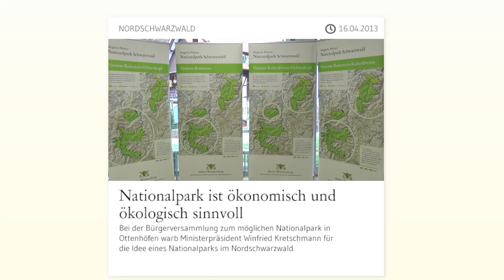Nationalpark ist ökologisch und ökonomisch sinnvoll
Bei der Bürgerversammlung zum möglichen Nationalpark Nordschwarzwald in Ottenhöfen warb Ministerpräsident Winfried Kretschmann für die Idee eines Nationalparks. „Noch nie wurden bei einem vergleichbaren Projekt die Bürgerinnen und Bürger so früh und so intensiv in die Beratungen und Diskussionen um die Chancen und Risiken einbezogen", sagte Winfried Kretschmann auf der Bürgerversammlung in Ottenhöfen. Er versicherte, dass dieser breit angelegte Beteiligungsprozess in Zukunft fortgesetzt werde. Der Nationalparkrat werde daher paritätisch mit Vertretern aus der Region besetzt, so der Ministerpräsident weiter. „Es gibt mitnichten ein Diktat aus Stuttgart." Konterte er die Vorwürfe der Gegner.

Das unabhängige Gutachten habe gezeigt, dass ein Nationalpark ökonomisch und ökologisch sinnvoll sei. Bei der sachlichen Diskussion solle man auch die Größenordnung eines möglichen Nationalparks im Blick behalten. Denn von einem möglichen Nationalpark seien nur 0,7 Prozent der Waldfläche Baden-Württembergs betroffen, hob Winfried Kretschmann hervor.